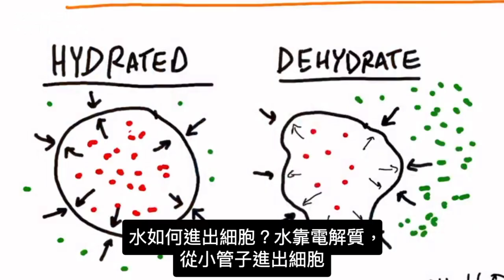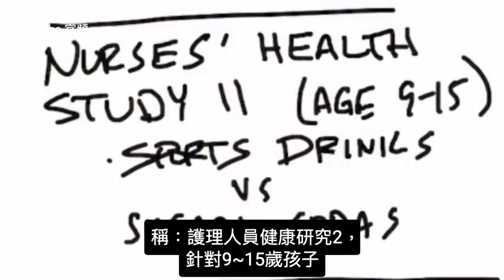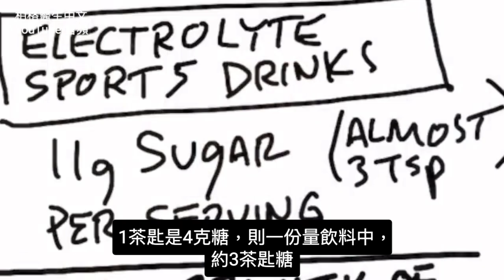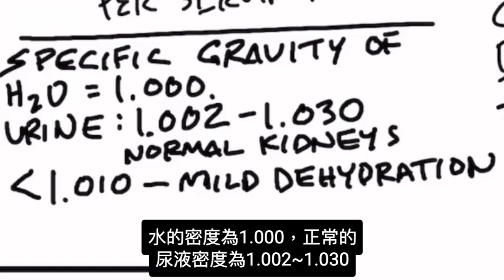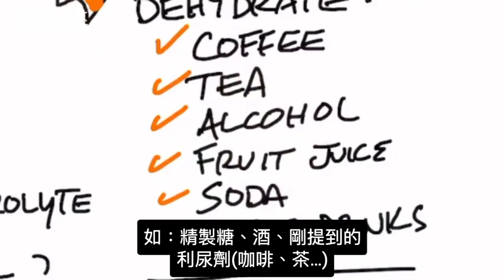口渴要補電解質,含鉀鈣鎂礦物質!! 喝水不是細胞保水滋潤的最好方法,柏格醫生 Dr Berg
我們真的每天需要喝8杯水嗎？
以下是你需要了解，有關保水滋潤的最佳方法。
0:00 簡介：需要多少水？
0:50 了解水化作用
7:25 保持水分的最佳方式
8:38 如何知道你是否脫水？
10:53 關於電解質的影片！

柏格醫生dr berg介紹一些有趣的新概念，關於水、及幫細胞補水滋潤。

在電解質的幫助下，水透過小分子進入你的細胞。脫水的細胞不僅缺水，電解質和液體也不平衡。如果你喝太多水，你會稀釋某些電解質並脫水。

水很重要，但我們不能只從水中補充水分。當你不口渴並強迫自己喝大量水時，這可能會導致各種問題，尤其是在運動時。

咖啡、茶、汽水、酒精和果汁等其他液體會消耗你的電解質，並導致脫水。
運動飲料可能比汽水，更容易使體重增加。甚至某些電解質粉也含有大量糖分。

一個好原則是：口渴時才喝水，不要強迫自己喝太多水。最要的是，喝足夠的電解質，並避免吃會消耗電解質的東西。

請記住，容易患腎結石體質，應該每天至少喝 2.5 升含電解質的水。

柏格醫生影片：多喝水, 5大謊言!!

艾瑞克柏格(Dr Eric Berg)醫生介紹：
56歲，脊椎醫生， 他是弗吉尼亞州、加利福尼亞州和路易斯安那州的3州脊椎科醫生，￼執照一直維持有效。他是全球知名的健康生酮飲食和斷食專家，也是《新體型指南》和KB Publishing出版書作者。